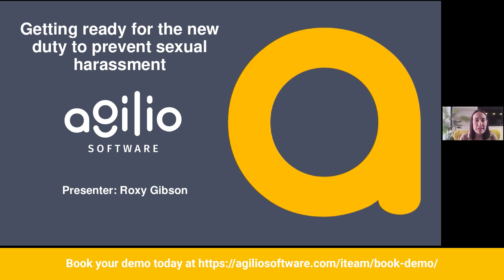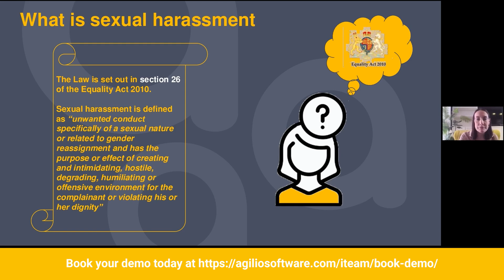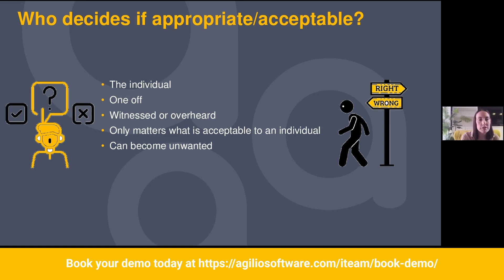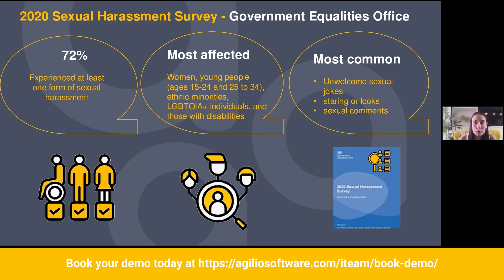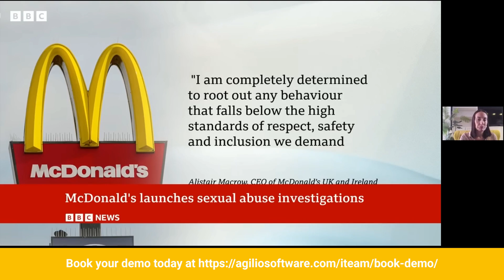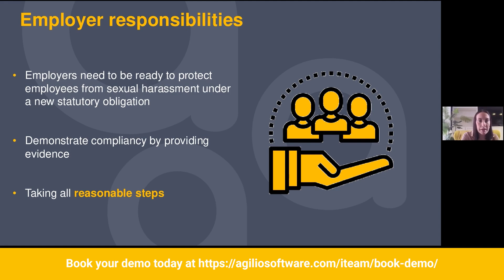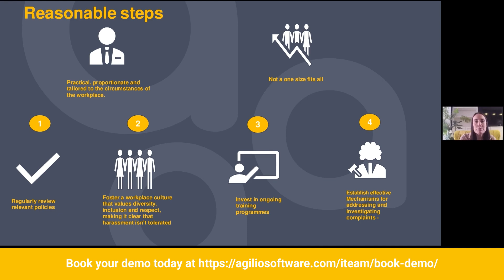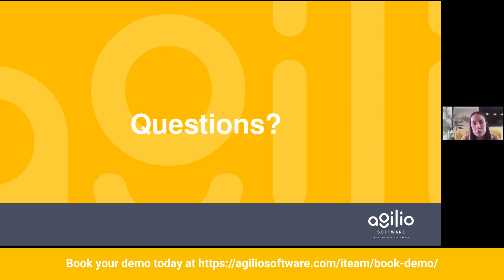Sexual Harassment in the Workplace: New Duty for Employers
From 26th October 2024, a new law called the Worker Protection (Amendment of Equality Act 2010) Act 2023 will change the Equality Act 2010 in two important ways:

Preventing Sexual Harassment: Employers will now have a legal duty to take reasonable steps to stop sexual harassment at work. This means they must actively work to prevent it, rather than just dealing with it after it happens.

Increased Compensation: If an employer fails to meet this new duty, employment tribunals can increase the compensation for sexual harassment victims by up to 25%.

This new law shifts the focus from just addressing sexual harassment after it occurs to actively preventing it, ensuring a safer workplace for everyone.